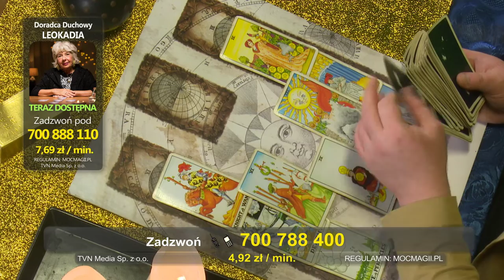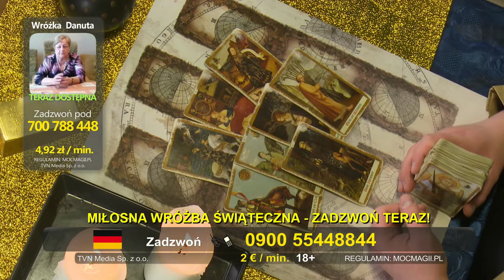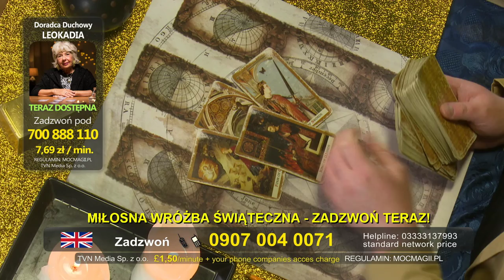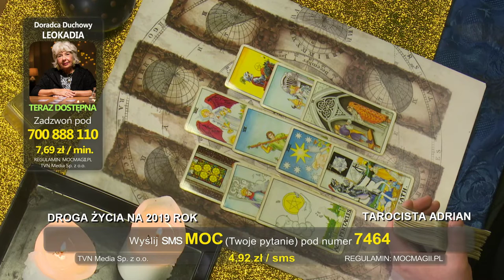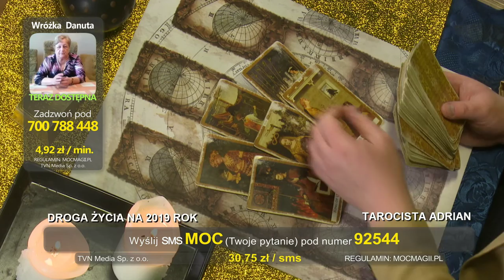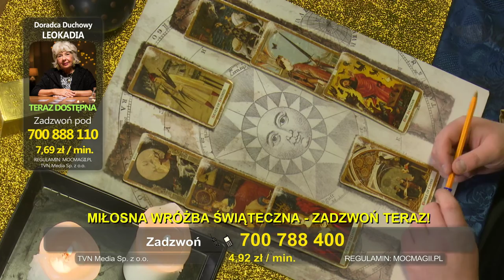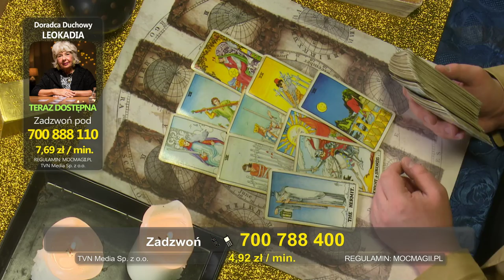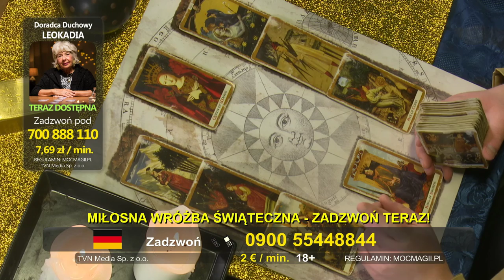MOC MAGII: Tarocista Adrian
Szukasz numeru do swojej ulubionej wróżki? A może chcesz zadzwonić do studia?